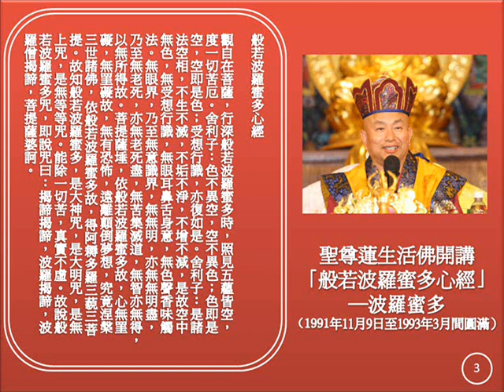聖尊蓮生活佛開講 「般若波羅蜜多心經」 3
聖尊蓮生活佛開講 「般若波羅蜜多心經」—波羅蜜多